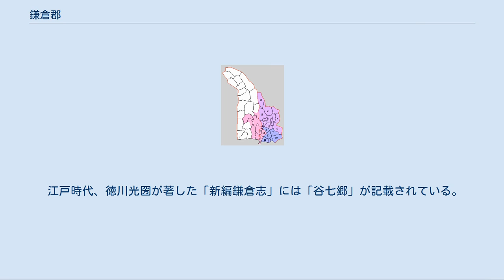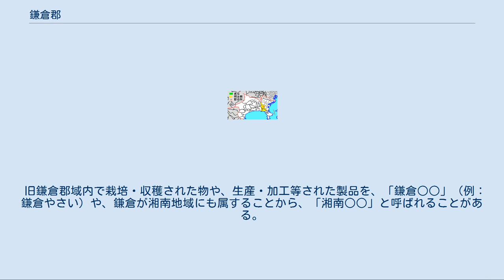鎌倉郡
神奈川県の郡_(消滅)
神奈川県鎌倉郡の範囲 鎌倉郡（かまくらぐん）は、神奈川県（相模国）にあった郡。
 郡に所属する町村の数には時代によって変動が見られるが、近代以前は概ね80ヶ村程度（幕末には89町村）所属し、郡高は2万石強程度だったようである。
廃藩置県以降、次第に周辺の市・町に吸収合併され、郡域は縮小した。
そして1948年（昭和23年）6月1日に大船町が鎌倉市に編入されたことによって所属する町村がなくなり消滅した。
 地理的には、境川以東の柏尾川流域が主な郡域であった。
 1878年（明治11年）に行政区画として発足した当時の郡域は、下記の区域に相当する。
 上記のほか、古くは逗子市全域、葉山町北部、横浜市金沢区の一部も含まれていた。
これらは後年、逗子市、葉山町にあたる地域が相模国三浦郡に、横浜市金沢区にあたる地域が武蔵国久良岐郡に編入された。
 行政区画として発足した当時に隣接していた郡は以下の通り。
 「古事記」によれば、倭建命（日本武尊）の子、足鏡別王は、「鎌倉之別…之祖也」とある。
 郡衙は鎌倉郷鎌倉里、現在の鎌倉市御成町一帯（鎌倉市立御成小学校・鎌倉市役所のあたり、旧鎌倉御用邸跡地）に存在した今小路西遺跡と推定されている。
 郷[編集] 源順「和名類聚抄」によると、平安時代中期に鎌倉郡にあった郷は以下の通り。
 式内社[編集] 『延喜式』神名帳に記される郡内の式内社。
 Template:相模国鎌倉郡の式内社一覧 後北条氏は、分国相模を西郡、中郡、東郡とし、古代以来の三浦郡と合わせて統治した。
相模川以東の高座郡と鎌倉郡は東郡とよばれた。
近世初頭まで用いられたようである。
 江戸時代、徳川光圀が著した「新編鎌倉志」には「谷七郷」が記載されている。
谷七郷の郷名と相当する現在の地名は以下の通り。
 1.戸塚町 2.中川村 3.川上村 4.永野村 5.豊田村 6.本郷村 7.小坂村 8.玉縄村 9.西鎌倉村 10.東鎌倉村 11.腰越津村 12.川口村 13.深沢村 14.村岡村 15.長尾村 16.俣野村 17.富士見村 18.中和田村 19.瀬谷村 20.藤沢大富町（青：鎌倉市 紫：横浜市 赤：藤沢市） 自治体の変遷 歴代郡長 『神奈川県史 別編1 人物』による。
 旧鎌倉郡域内で栽培・収穫された物や、生産・加工等された製品を、「鎌倉○○」（例：鎌倉やさい）や、鎌倉が湘南地域にも属することから、「湘南○○」と呼ばれることがある。